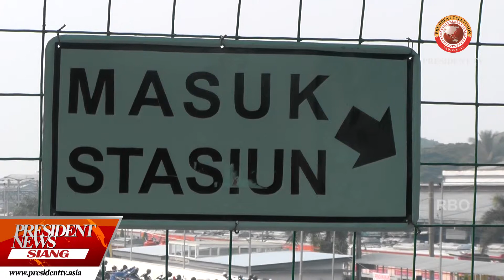PRESIDENT NEWS SIANG - JEMBATAN PENYEBERANGAN DEPAN STASIUN BOGOR